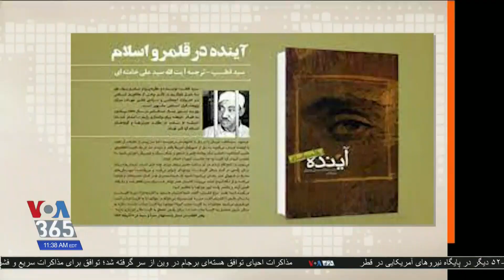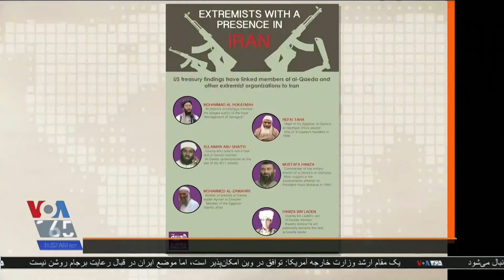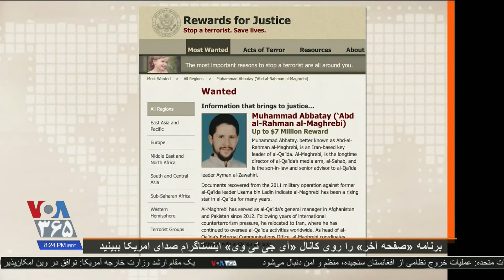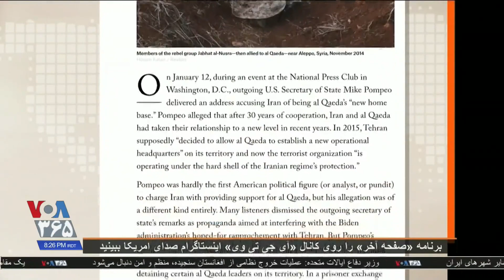صفحه آخر: رهبران القاعده در ایران را بهتر بشناسیم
صفحه آخر ۱۷ اردیبهشت ۱۴۰۰: رهبران القاعده در ایران را بهتر بشناسیم